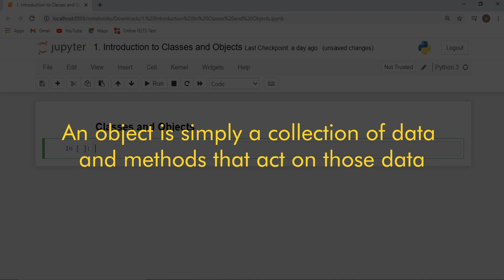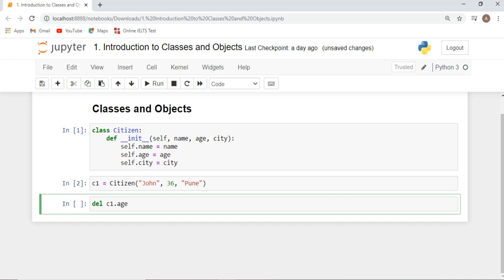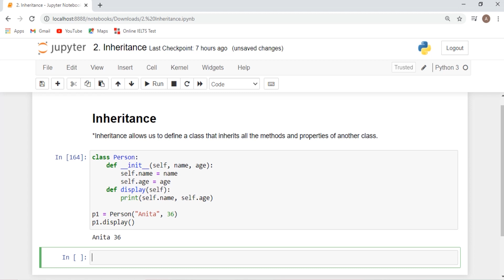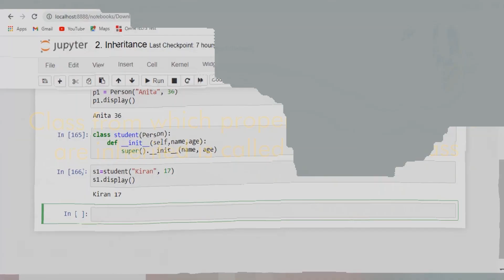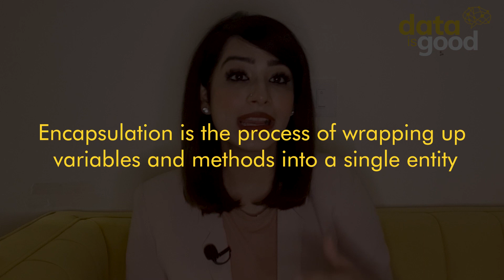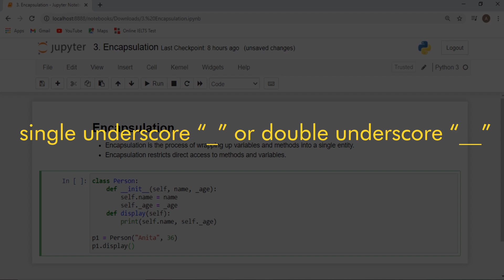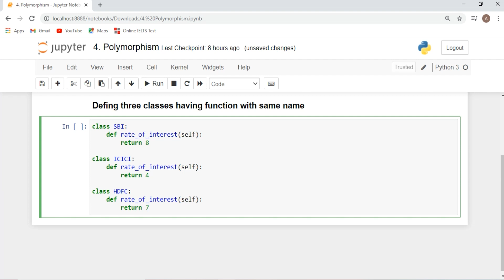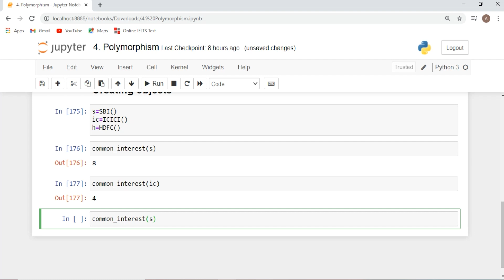Classes and Objects in Python Hindi | Learn Python OOP Tutorial | Python Training for Beginners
Learn about Anonymous Functions in Hindi with Python tutorial for absolute beginners.
An object is simply a collection of data and methods that act on those data. Class is a blueprint for objects.
Inheritance allows us to define a class that inherits all the methods and properties of another class.
Encapsulation is the process of wrapping up variables and methods into a single entity.
Polymorphism is the ability to use a method in different ways. It gives different meanings to different methods.

In this tutorial, you will learn about Classes, Objects, Inheritance, Encapsulation and polymorphism.

Here is what we will go over in our video:
○ 0:00 - Introduction
○ 0:50 - Introduction to Classes and Objects
○ 3:33 - Inheritance
○ 5:35 - Encapsulation
○ 8:40 - Polymorphism

dataisgood
python classes and object tutorial
What is Class
How to Create Class
python tutorial in Hindi
How to Create Class with Formal Argument
Class Name Rules
Object
How to Create Object
Create Object with Actual Argument
How Class Object works
Accessing Attributes and Method of Class using Object
Self Variable